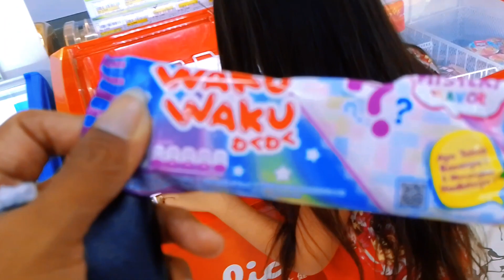DRAMA BORONG ES KRIM FEAST WALLS DAN ES KRIM RASA PATRICK DAN SPONGEBOB paddle pop